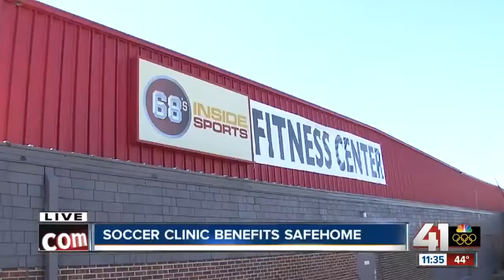Soccer clinic benefits domestic violence victims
SafeHome partnered with HOF Will Shields to host an annual soccer clinic, which raised money for victims of domestic violence.

41 Action News, KSHB, brings you the latest news, weather and investigative reports from both sides of the state line.